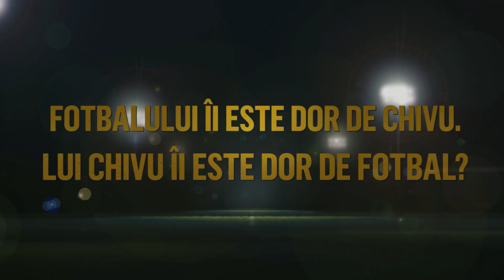EuSunt12 | Cristi Chivu vorbeste despre momentul in care a trebuit sa renunte la fotbal